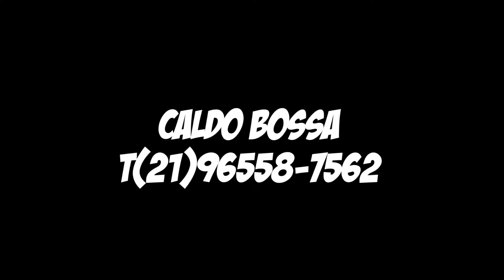É MUITO TREINO